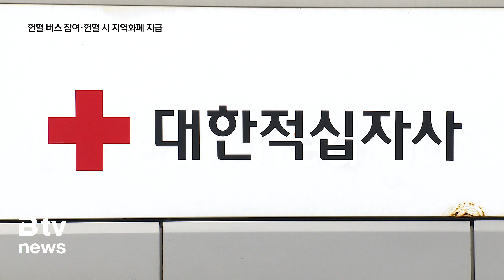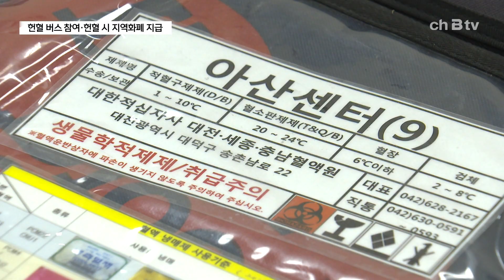혈액 수급 불황...아산시 "헌혈 동참해요" (아산)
22일 14시 기준
대한적십자사 대전세종충남혈액원의
적혈구제제 보유량은 3.7일분.

일평균 적정혈액보유량 5일분에 한참 못 미치며
관심단계에 접어들었습니다.

전국 평균보다 1.5일분이나 적습니다.

이처럼 겨울철 헌혈자가 줄어들면서
혈액수급에 어려움을 겪고 있다는 소식에
아산시 공무원들이 팔을 걷어붙였습니다.

시청 광장에 세워진 혈액 버스 안

채혈 침대가 금세 찹니다.

전혈에 소요되는 시간은 약 20분.

헌혈에 동참한 공무원들은
생명을 구하는데 조금이나마 힘이 되길 바라봅니다.

박민식/ 아산시공무원노동조합 위원장
“저희가 생명을 살리는 이런 헌혈 행사를 주기적으로 될 수 있도록
공무원 단체가 적극적으로 나서 모든 직원들의 참여를 이끌어 내도록
아공노가 힘닿는 데까지 노력하도록 하겠습니다.”

아산시도 헌혈을 독려하고 나섰습니다.

지난 3년간 매년 3천만 원 상당의
아산사랑상품권을 확보해
헌혈자에게 1만 원의 상품권을 지급했고,

올해도 우선 1천500만 원의 예산을 확보했습니다.

또한 관내 유관기관 등과 협조체계를 통해
헌혈 수급을 유지하고 있습니다.

반은숙 / 아산시 응급의료대응팀장
“아산사랑상품권을 각 1만 원씩 조례를 통해 지원하고 있습니다.
추진위원회를 만들어 각 추진위원회에서
유관기관, 관계기관들의 협조체계로 같이 동참하고 있고..."

겨울철마다 반복되는 혈액 불황 속에
생명을 살리기 위한 동참과 노력이 계속되고 있습니다.